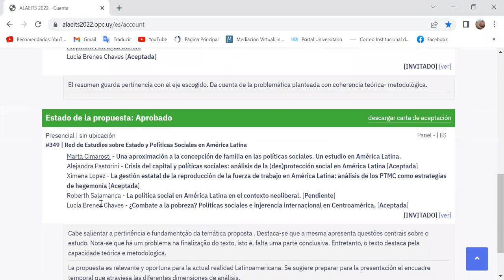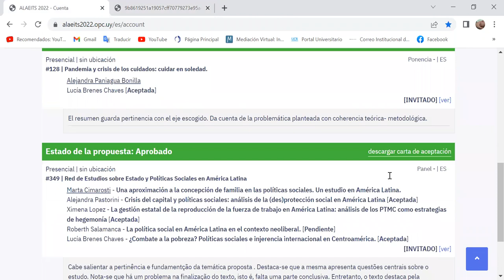ALAEITS 2022 aprobación de ponencias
Instrucciones para revisar si su ponencia para participar del XXIII Seminario Latinoamericano de Escuelas de Trabajo Social fue aprobada.